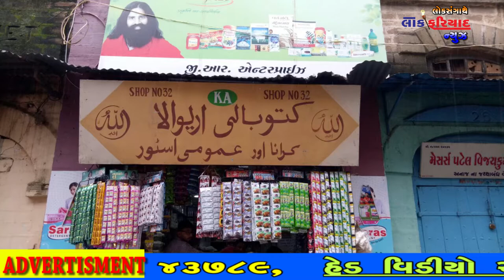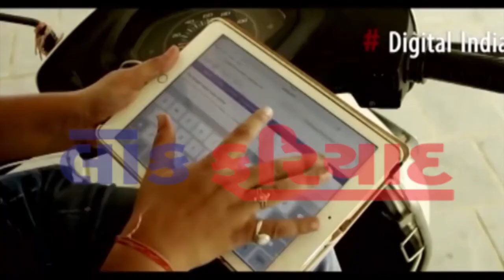23 7 2018 LOK FARIYAD NEWS RAJKOT